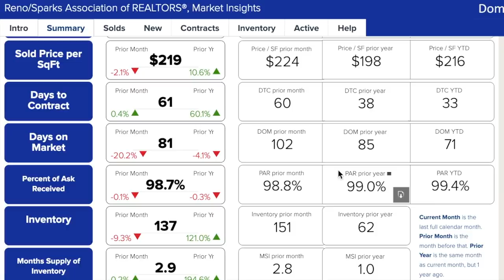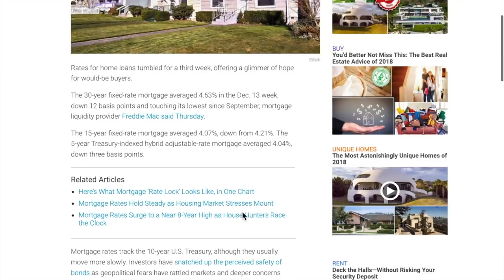Damonte Ranch Real Estate Market Update November 2018 | Nevada Homes for Sale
Steven McDaniel & Phillip Goodman from the Nevada Real Estate Group discuss the November 2018 real estate activity in the Damonte Ranch and South Meadows areas of South Reno.